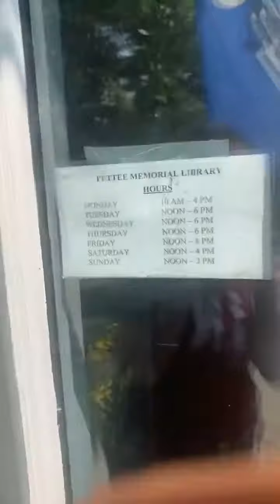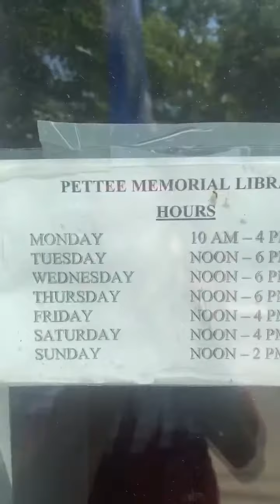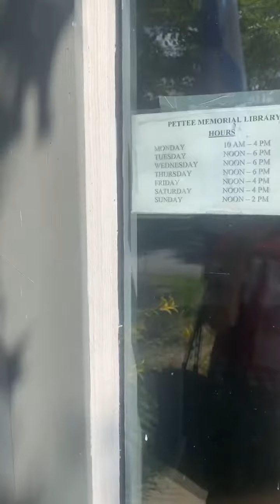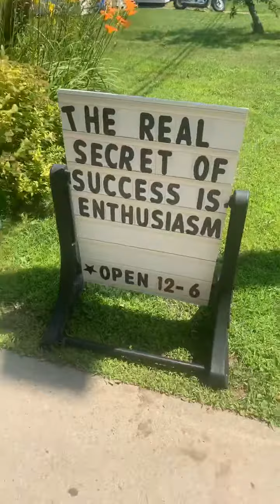Postcards From The Bottom: Hail To The Chief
One Of The Good Guys

Chief Matthew Murano In Wilmington, Vermont Took Some Time During Work To Read To Children during Story hour at the Pettee Memorial Library. This is just one of the many ways Chief Murano Has changes our area for the better. He is a perfect example of the impact law enforcement can make. He cares a great deal about his community, he’s a devoted family man and a man of honor. He’s also very humble and would have probably been embarrassed if he saw me taping. Many times I’ve told the Chief that I think he’s a hero because of all of the things he does for us here and all of the ways he’s changing the area for the better. He doesn’t agree that he’s a hero, but then heroes never do.

Pass this around as much as you can. Let’s make this go viral. It’s a new day in law enforcement in Deerfield valley? Thanks to Chief Murano. Everyone would be lucky to have a Chief like him and a police department as amazing as The Wilmington Police Department and the Dover Police Department here. These men and women in blue are second to none.